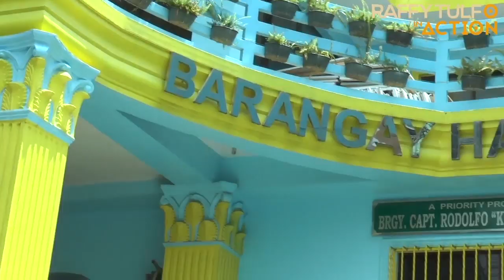PART 2 | SINADYA NG LOLA MO NA MAGJOWA NG PANGIT PARA WALA RAW KAAGAW!